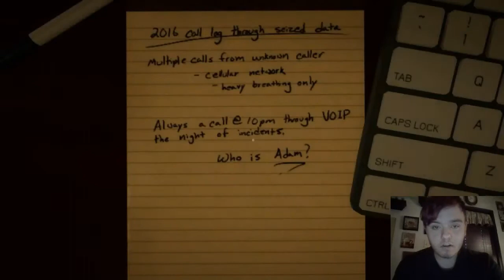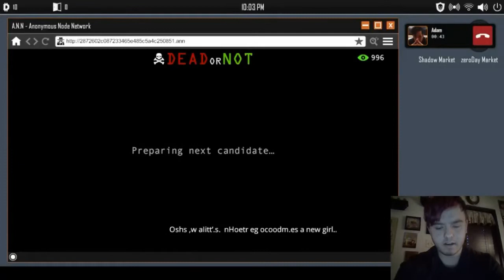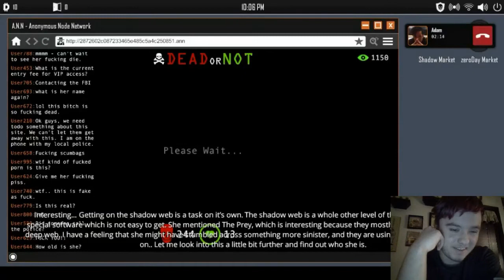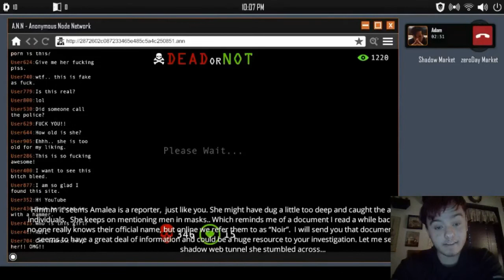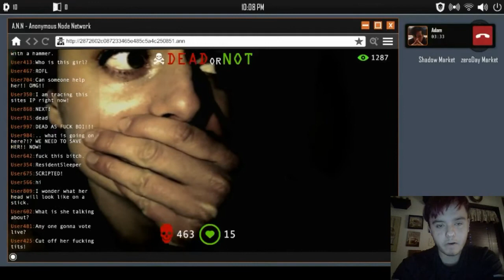WHAT THE HELL!!! - WELCOME TO THE GAME 2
I hope you enjoyed this video, if you did please hit that subscribe button and smash that like button as well, it helps me in the long run, be on the watch for more videos just like this!
Stay Cool
-SLUSHIE